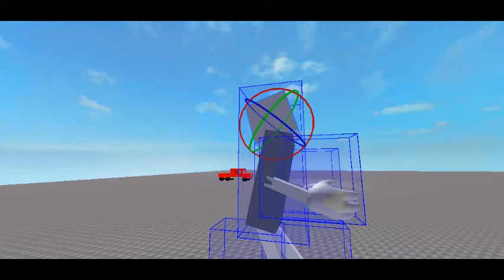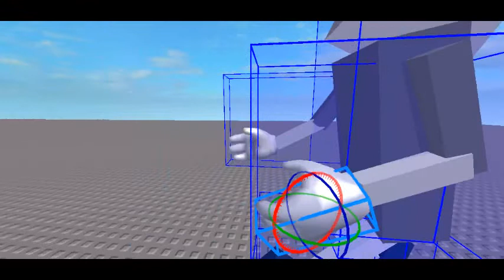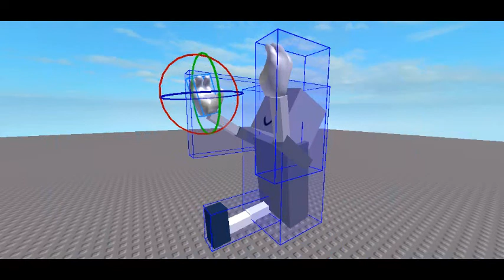Audrey v5 Test (leak)